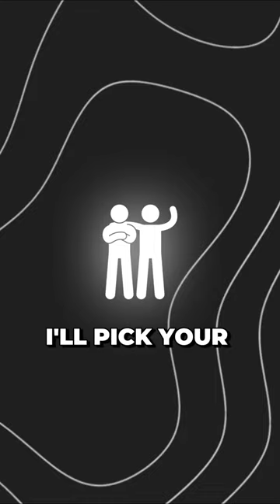When the unexpected happens, having someone you can count on is everything.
Surround yourself with those who are reliable, trustworthy, and there when you need them the most. 🤝